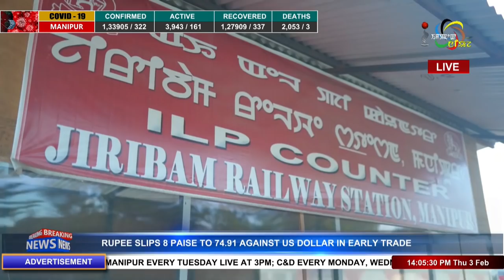MEITEI VILLAGES ON THE BRINK OF EXTINCTION 03 FEB 2022